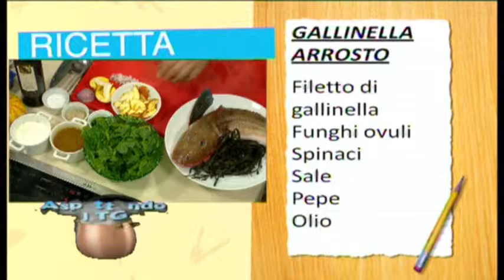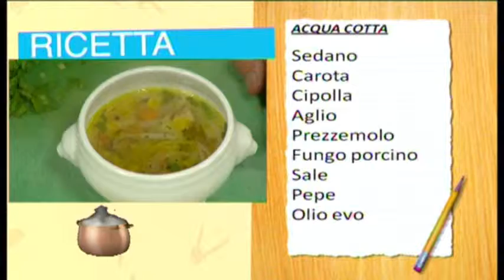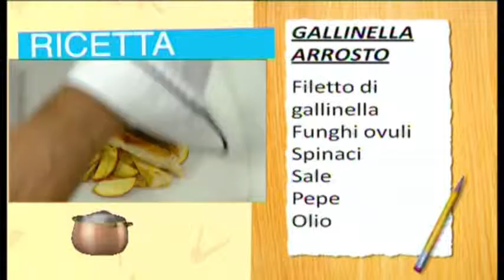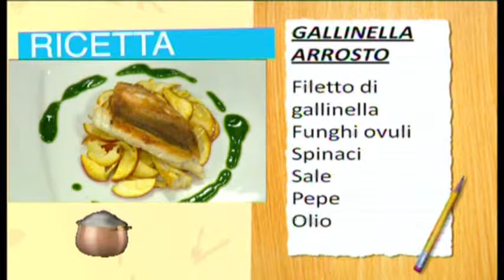ASPETTANDO IL TG | 24/09/2014